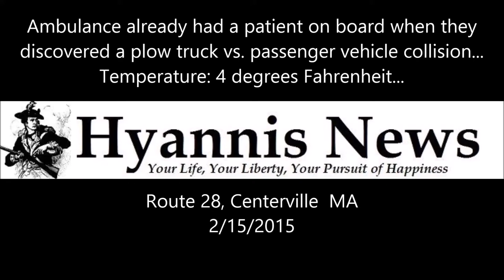Ambulance already had a patient on board when they discovered a plow truck vs passenger vehicle col